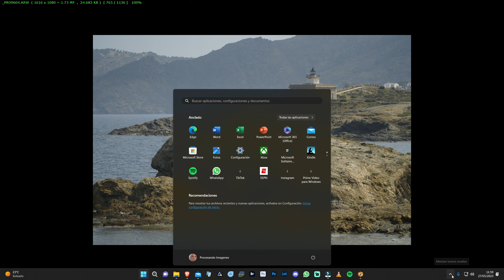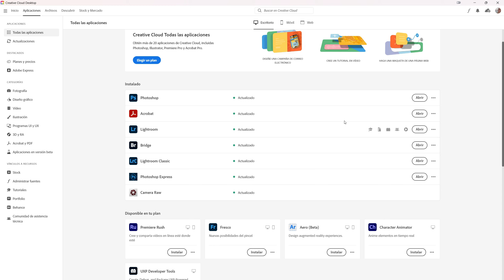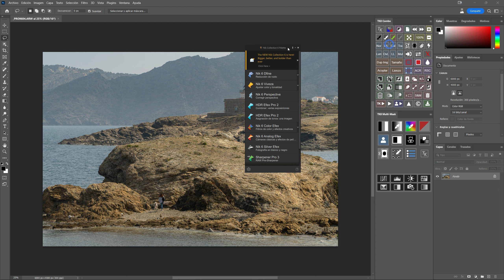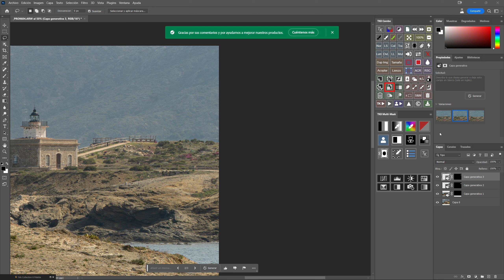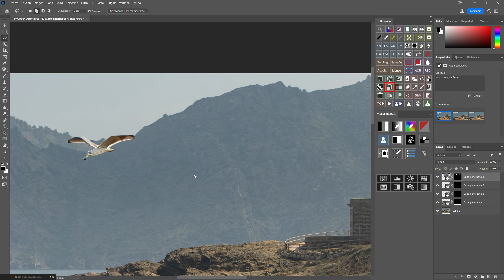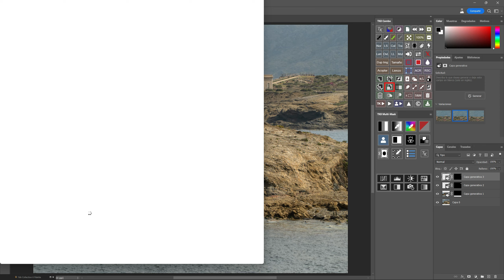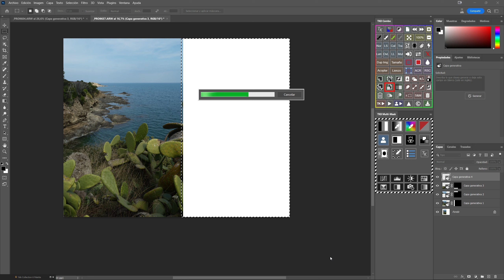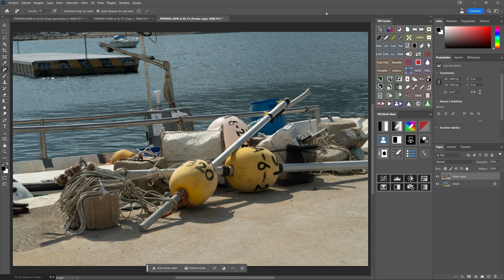👍👍PHOTOSHOP BETA UNA AYUDA PARA EDITAR 👍👍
SONY A6600
OBJETIVO 18-105 f4
MONITOR QUE UTILIZO
TOKINA 11-16 PARA NIKON
TOKINA 11-16 PARA CANON
YONGNUO 50mm PARA CANON
YONGNUO 50mm PARA NIKON
YONGNUO 35mm PARA CANON
YONGNUO 35mm PARA NIKON